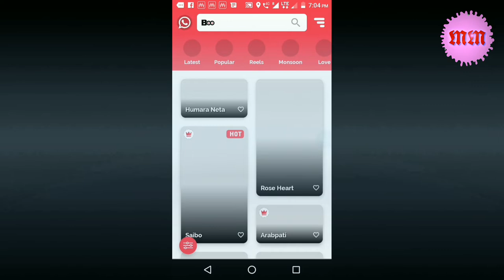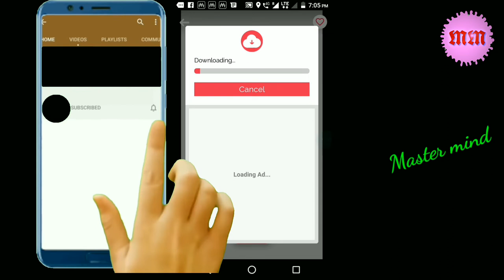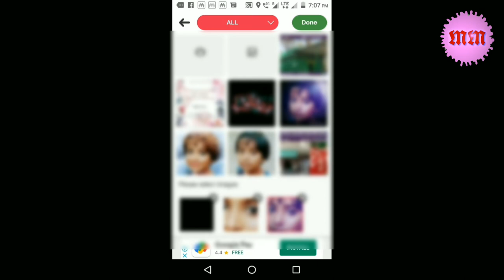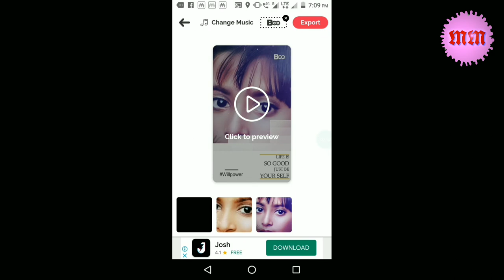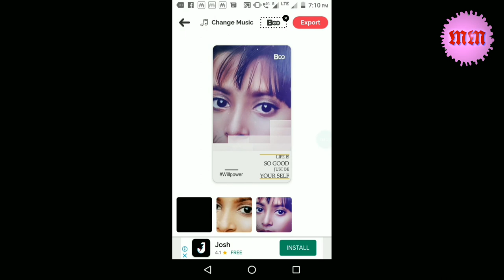booapp, boo,bu, boo app ka istemal kaise kare, mastermind, mastermind. Shortvideo, app.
इस वीडियो में हम देखेंगे कि ऐप का इस्तेमाल कैसे करते हैं शॉर्ट वीडियोस क्लिप्स फोटो से कैसे बनाते हैं.
 आपको किस ऐप की जानकारी चाहिए आप कमेंट कर सकते हो 100% वीडियोस उस पर बनाई जाएंगी.

विवरण
# little Munna
# Technology